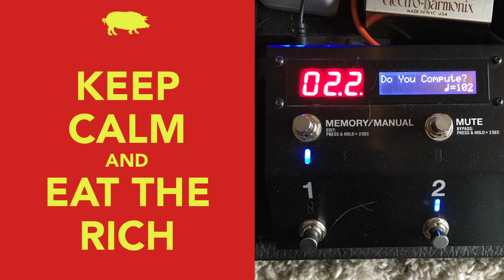"Do You Compute" - Donnie Iris - 2020-10-22 Random Soundcheck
Donnie Iris, file systems, and good fortune.